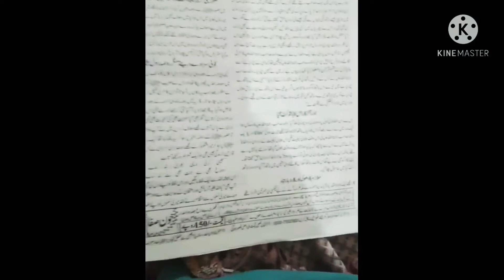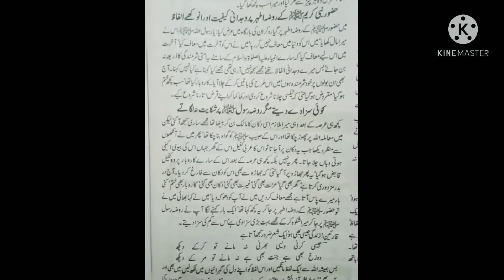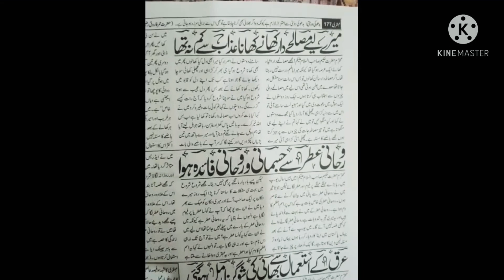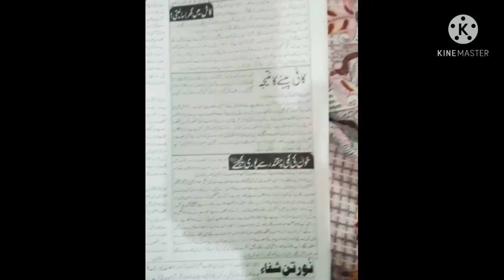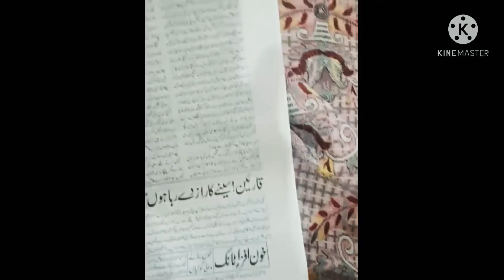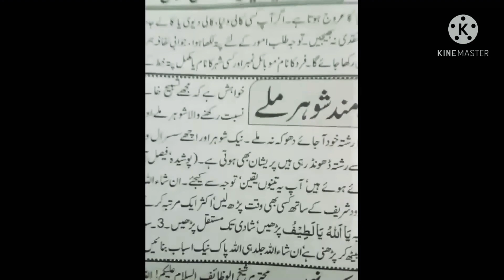ubqari March 2021 Hal-e dil